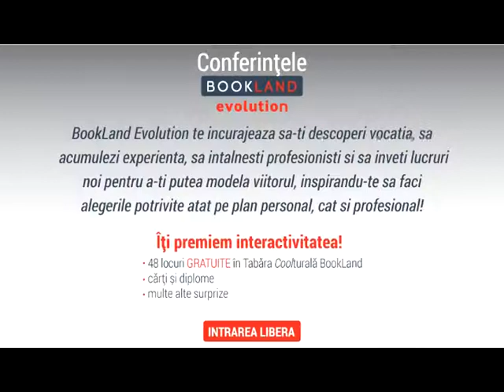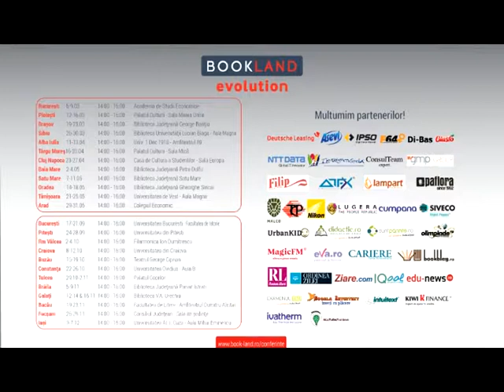Silviu Teodor Stanciu la BookLand Evolution Iasi 07 12 2018